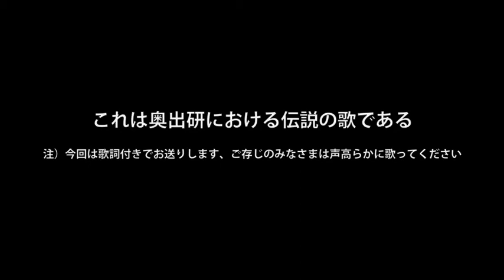video letter to ryoko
video letter to ryoko, cuz she will graduate our lab.